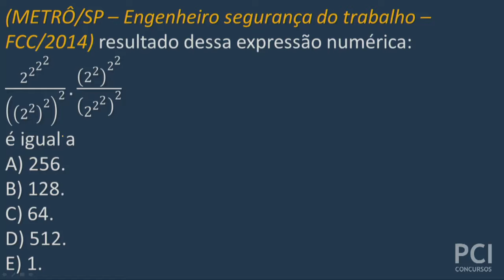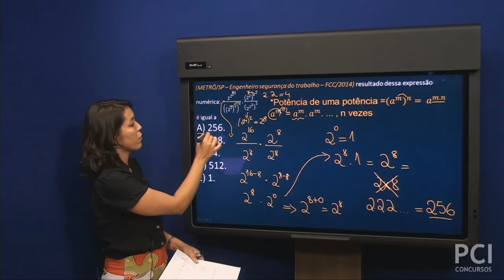Questão comentada - 17 - Potenciação